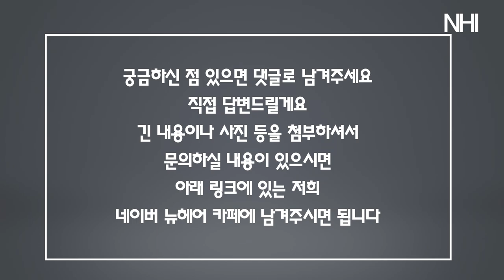비절개 모발이식은 흉터 없다는데..?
모발이식 절개/비절개 선택하는데에
가장 큰이유는 뭐니뭐니해도
'흉터'겠죠??
근데 비절개도 흉터가 있다고요?!